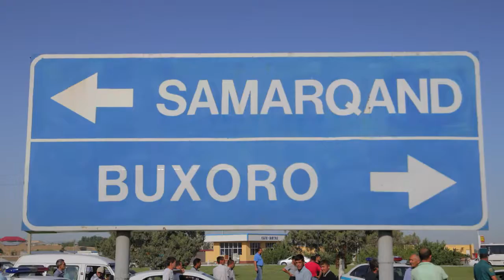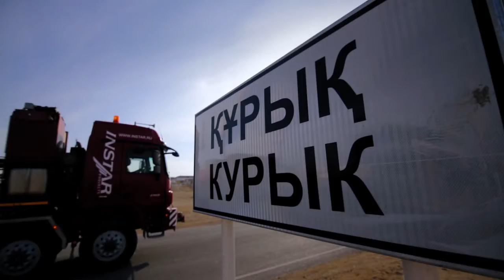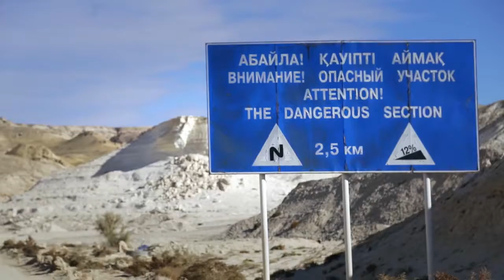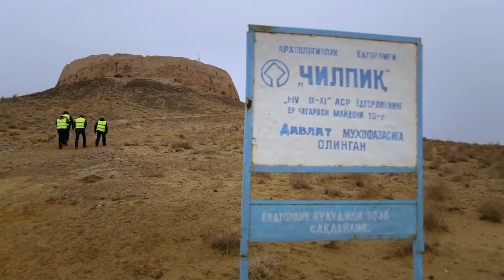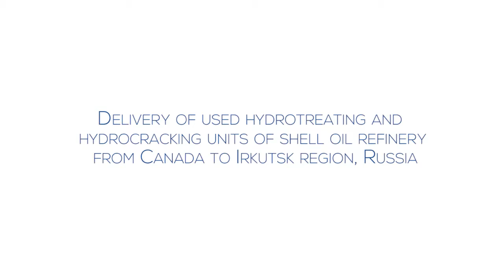INSTAR Break Bulk Europe 2017